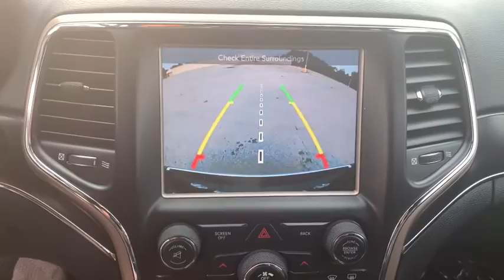2017 Jeep Grand_Cherokee St Joseph, Savanah, Platte City, Kansas City MO, Levenworth, KS JS20152A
Granite Crystal Metallic Clearcoat Used 2017 Jeep Grand_Cherokee available in St. Joseph, Missouri at Reed CDJR St Joseph. Servicing the Savanah, Platte City, Kansas City MO, Levenworth, KS area.

3100 S US 169 Hwy

No Accidents! One Owner!    This 2017 Jeep Grand Cherokee Limited is Granite Crystal Metallic Clearcoat with Black interior complete with these Key Features ENGINE: 3.6L V6 24V VVT UPG I W/ESS QUICK ORDER PACKAGE 23H RADIO: UCONNECT 3C W/8.4 DISPLAY BLIND SPOT &amp; CROSS PATH DETECTIONCall us today at or complete your finance application on our We are your VALUES DRIVEN family-owned dealership in St. Joseph!  Reed Jeep RAM 3100 S US 169 Highway St. Joseph MO 64503
Engine: 3.6L V6 24V VVT UPG I w/ESS|3.45 Rear Axle Ratio|Normal duty suspension|GVWR: 6,500 lbs|50 State Emissions|Engine Auto Stop-Start Feature|Electronic Transfer Case|Automatic Full-Time Four-Wheel Drive|Engine oil cooler|650CCA Maintenance-Free Battery w/Run Down Protection|180 Amp Alternator|Towing Equipment -inc: Trailer Sway Control|1270# Maximum Payload|Gas-Pressurized Shock Absorbers|Front And Rear Anti-Roll Bars|Electric Power-Assist Steering|24.6 Gal. Fuel Tank|Single Stainless Steel Exhaust w/Chrome Tailpipe Finisher|Permanent Locking Hubs|Short And Long Arm Front Suspension w/Coil Springs|Multi-Link Rear Suspension w/Coil Springs|Steel Spare Wheel|Compact Spare Tire Mounted Inside Under Cargo|Clearcoat Paint|Body-Colored Rear Step Bumper w/Black Rub Strip/Fascia Accent and Chrome Bumper Insert|Body-Colored Front Bumper w/Black Rub Strip/Fascia Accent and Chrome Bumper Insert|Chrome Side Windows Trim and Black Front Windshield Trim|Chrome door handles|Rocker Panel Extensions and Black Wheel Well Trim|Chrome Power w/Tilt Down Heated Side Mirrors w/Driver Auto Dimming, Manual Folding and Turn Signal Indicator|Fixed Rear Window w/Fixed Interval Wiper, Heated Wiper Park and Defroster|Deep Tinted Glass|Galvanized Steel/Aluminum Panels|Lip Spoiler|Body-Colored Grille w/Chrome Accents|Power Liftgate Rear Cargo Access|Roof Rack Rails Only|Perimeter/Approach Lights|LED Brakelights|Laminated Glass|Radio w/Seek-Scan, Clock, Speed Compensated Volume Control, Aux Audio Input Jack, Steering Wheel Controls, Radio Data System and External Memory Control|Graphic Equalizer|Streaming Audio|Integrated Roof Antenna|6 Boston Acoustics Speakers|GPS Antenna Input|1-Year SiriusXM Radio Service|2 LCD Monitors In The Front|60-40 Folding Split-Bench Front Facing Heated Manual Reclining Fold Forward Seatback Leather Rear Seat|Heated Leather/Metal-Look Steering Wheel|Illuminated Front Cupholder|Rear Cupholder|3 12V DC Power Outlets|Compass|Valet Function|Power Fuel Flap Locking Type|Remote Releases -Inc: Power Fuel|Garage Door Transmitter|Dual Zone Front Automatic Air Conditioning w/Front Infrared|HVAC -inc: Console Ducts|Illuminated Locking Glove Box|Full Cloth Headliner|Leather/Metal-Look Gear Shifter Material|Interior Trim -inc: Simulated Wood/Metal-Look Instrument Panel Insert, Simulated Wood Door Panel Insert, Metal-Look Console Insert and Chrome/Metal-Look Interior Accents|Leatherette Door Trim Insert|Driver And Passenger Visor Vanity Mirrors w/Driver And Passenger Illumination|Full Floor Console w/Covered Storage, Mini Overhead Console w/Storage, 3 12V DC Power Outlets and 1 AC Power Outlet|Front And Rear Map Lights|Fade-To-Off Interior Lighting|Full Carpet Floor Covering -inc: Carpet Front And Rear Floor Mats|Carpet Floor Trim|Cargo Area Concealed Storage|Cargo Features -inc: Cargo Tray/Organizer|Cargo Space Lights|Tracker System|For More Info, Call |Instrument Panel Covered Bin, Driver / Passenger And Rear Door Bins|Delayed Accessory Power|Systems Monitor|Outside Temp Gauge|Digital/Analog Display|Manual Anti-Whiplash Adjustable Front Head Restraints and Fixed Rear Head Restraints|Front Center Armrest w/Storage and Rear Center Armrest|2 Seatback Storage Pockets|Perimeter Alarm|Sentry Key Engine Immobilizer|3 12V DC Power Outlets and 1 AC Power Outlet|Air Filtration|Side Impact Beams|Dual Stage Driver And Passenger Seat-Mounted Side Airbags|ParkSense Rear Parking Sensors|Tire Specific Low Tire Pressure Warning|Dual Stage Driver And Passenger Front Airbags|Curtain 1st And 2nd Row Airbags|Airbag Occupancy Sensor|Driver knee airbag|Rear child safety locks|Outboard Front Lap And Shoulder Safety Belts -inc: Rear Center 3 Point, Height Adjusters and Pretens